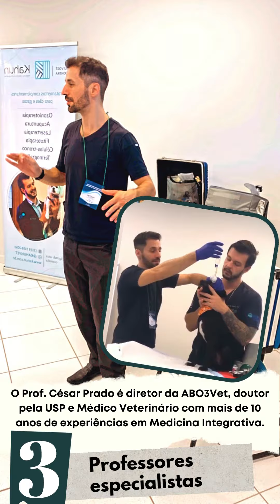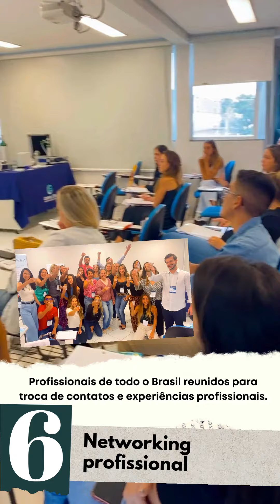Formação Completa em Ozonioterapia Veterinária - 40 horas - Melhores Momentos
Confira os melhores momentos do nosso curso de Formação Completa em Ozonioterapia Veterinária

A ABO3Vet regulamentou a técnica de Ozonioterapia em Veterinária, transformando os cursos introdutórios em cursos de FORMAÇÃO COMPLETA, com 40 horas de teoria e prática!

Nosso curso foi realizado no modelo híbrido: aulas teóricas online e aulas presenciais teóricas e práticas!

O curso aconteceu em Campinas, no Hospital Veterinário Estimma, o maior da região! As aulas práticas foram realizadas no Instituto Kahun de Medicina Integrativa, do Médico Veterinário Rafael Traldi.